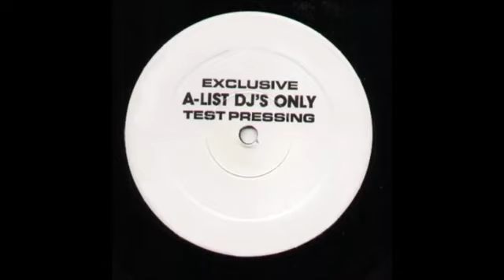LaShawn Daniels - Promise Land (Hot RnB)